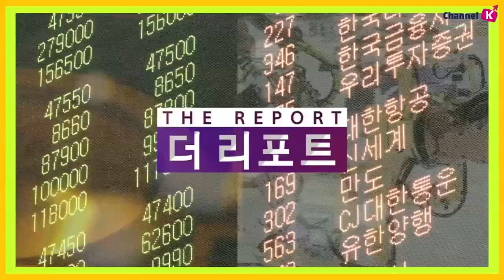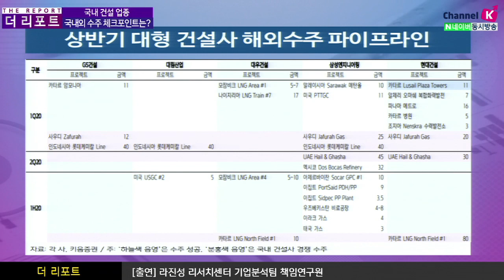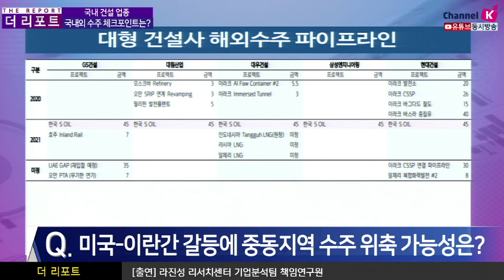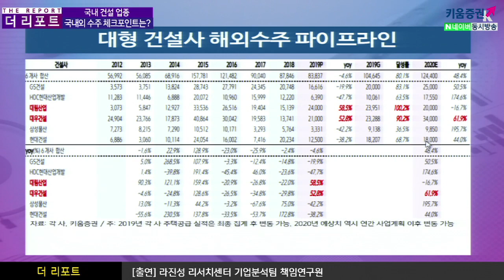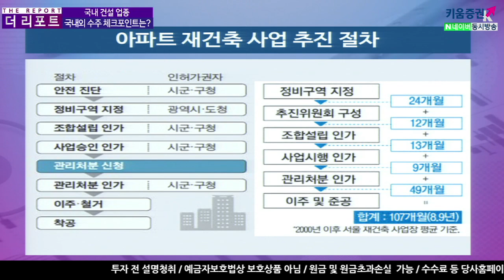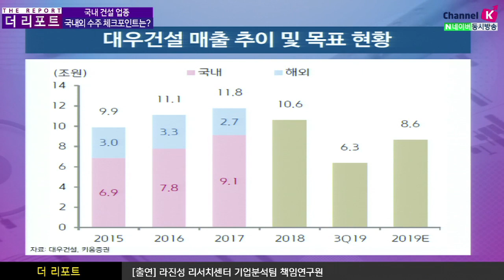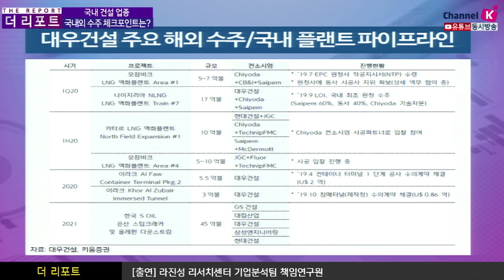[주식투자][기업분석] 더리포트 / 국내 건설 업종 국내외 수주 체크포인트는? (20.01.17)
지난해 연간 국내 건설사 해외수주 실적 13년 만에 최저치
해외수주
올해는 작년에서 연기된 프로젝트들도 많은 상황
EPC 연계 FEED 수행 수주, 수의계약 다수 포진해 있어 다른 어느 때보다 가시성이 높다는 판단
건설사마다 주력 공종과 지역을 달리 가져가면서 과거와 달리 경쟁 강도도 심하지 않아 수익성 역시 기대되는 상황
올해는 LNG 액화플랜트와 신도시 개발 관련 수주 여부에 주목​
중동 학적 리스크 이란 내에서의 발주는 없지만 이라크 내에서의 발주가 예정
하지만 이라크 내에서도 안전한 곳이기에 큰 문제점은 없을 것으로 판단
주택 공급
이번 정부 들어 부동산 관련 규제가 18건 이로 인해 18~19년 주택 공급은 목표 대비 부진한 실적을 기록, 주택 매출 감소
분양을 지연시킨 규제를 이유로 더 이상 피할 수 없는 국면​
추가 규제에 대한 불확실성은 존재, 이미 이주와 철거가 진행 중인 도시 정비사업, 비규제지역 등의 분양을 통해
전년대비 큰 폭의 하락은 없을 것으로 전망​
Top Pick
작년 실적 부진은 연초 가이던스 발표에서 예상 올해 실적 턴어라운드 여부가 중요
LNG 해외수주 모멘텀 확대, 베트남 용지 매각 및 2단계 사업 시작 등 기반 매출 증가와 이익 개선의 가능성이 경쟁사 대비 가장 높음
국내 최초 LNG 액화플랜트를 원청 수주,
특히 카타르 LNG 액화플랜트에 시공 파트너로 입찰 참여
연말 매각 이슈까지 떠오르게 된다면 향후 투자모맨텀이 있다는 가정하에 좋을 것으로 예상
김주연 키움증권 채널K 앵커, 라진성 책임연구원 키움증권 기업분석팀​
「구독」과 「좋아요」 눌러주세요~